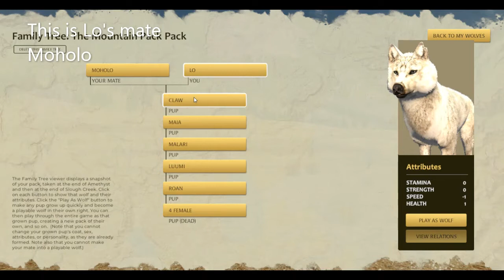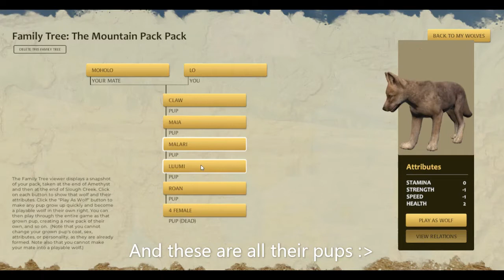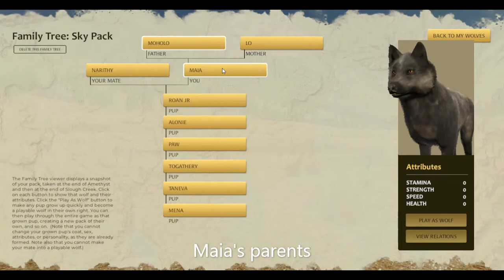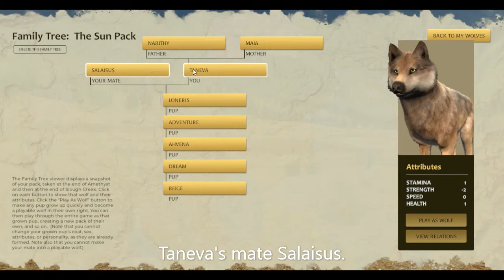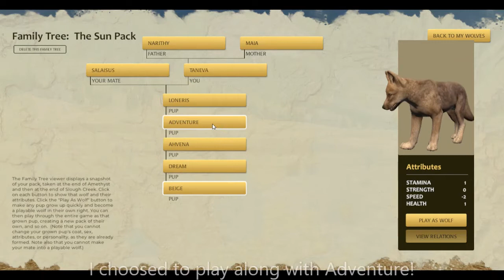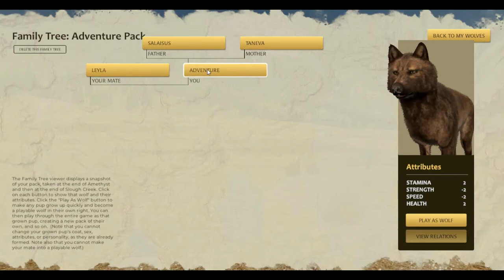All my wolves in WolfQuest AE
In this video i introduce you all my wolves i have in WolfQuest AE (Lo, Maia, Taneva & Adventure). My next videos are probably going to be about Adventure's adventures or Roblox. Also if you watch on phone, then you probably can't read the wolves' bios. Enjoy :)